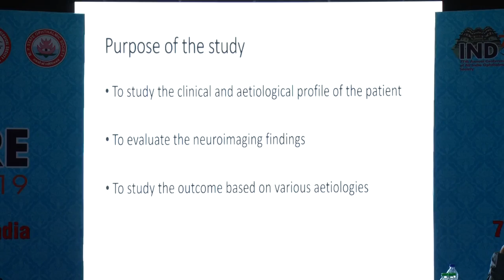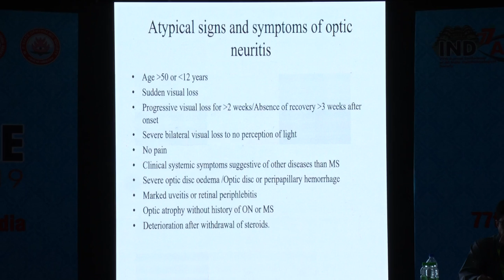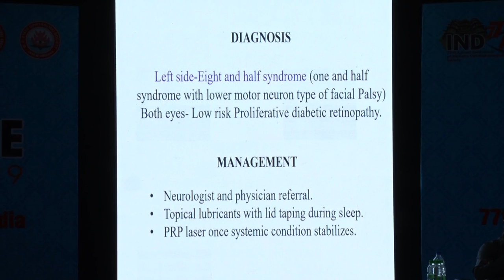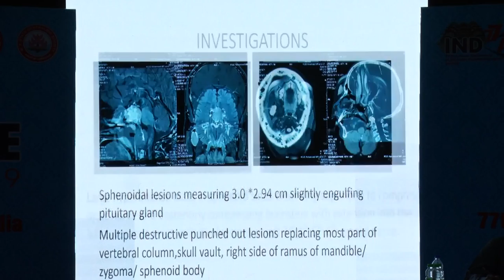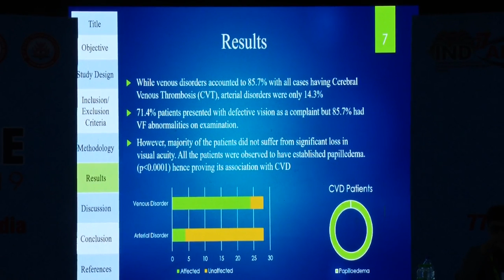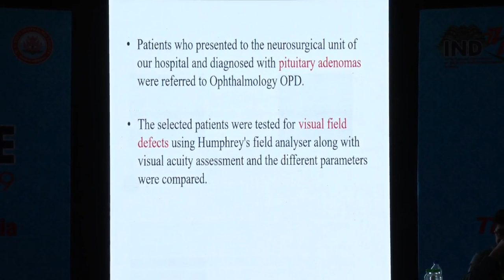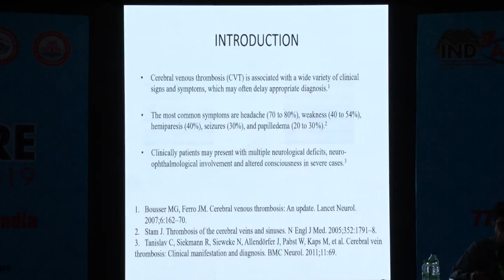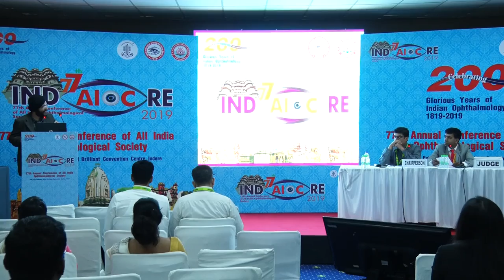AIOC2019 - PPP Neuro Ophthalmology